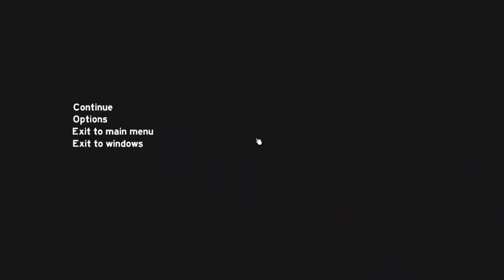Let's Play The Forest [0.12][HD][German] 009 - Angstzustände beim Kräutersammeln